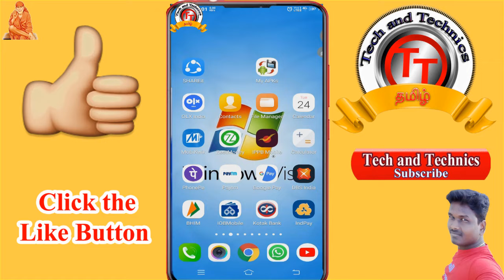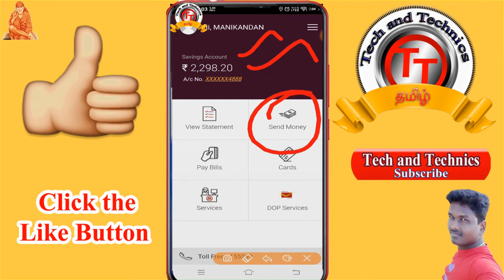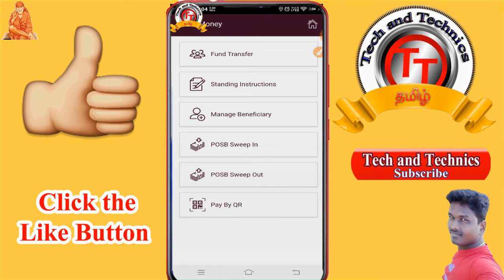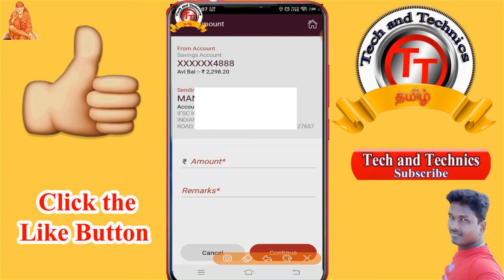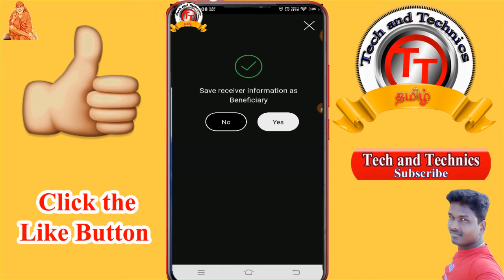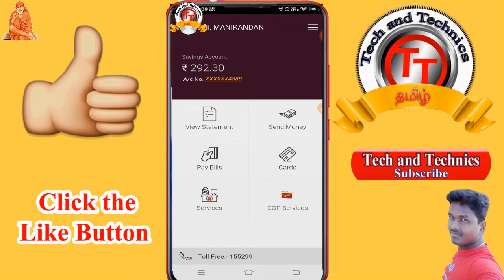Money Transfer form Post office IPPB Account to other bank account in online // Tech and Technics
Indian post office payment bank first time login and MPIN register full details /Tech and Technics

                                             Manikandan
                                             TECH AND TECHNICS
                                              PF Helpline